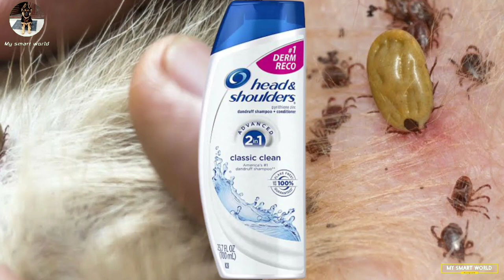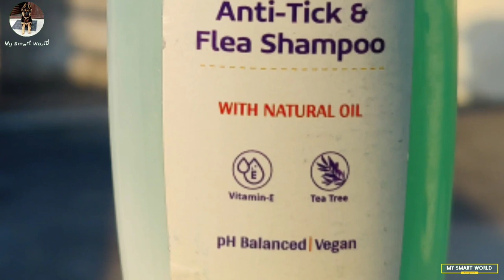Don't take risk of your dog's life | skin | itching ticks problem | Only one solution petvit shampoo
Petvit Shampoo Description

Description

Make your pet Bath time fun with the Petvit shampoos

Detangle & shine shampoo: Petvit Detangle & Shine Shampoo highly recommended for cleaning dirty coats, coat conditioning & detangling, & skin moisturizing short to long coats the shampoo is formulated to make your pets coat silky and more manageable.

Anti-Tick & Flea shampoo: Petvit Anti-Tick & Flea Shampoo is a very effective insect repellent. It repels insects like ticks, fleas, lice, mosquitoes, and other bugs. Easy to use formula both cleans and deodorizes dogs and cats.

Anti-Itch Shampoo: Petvit Anti-Itch Shampoo is an antimicrobial, antifungal moisturizing shampoo. Natural active ingredients help soothe the coat and skin, reduce skin irritation and inflammation while repelling parasites and other insects from your Pet’s. It nourishes and hydrates their coat as well.

Oatmeal Waterless Dry Shampoo: Petvit Oatmeal Waterless Dry Shampoo is made with natural ingredients.it is a unique type of shampoo that does not require water to wash off the shampoo. Use the dry shampoo for dogs and cats as needed by spraying the mousse onto the coat and then massaging the hair and coat for a fresher smelling puppy.

Petvit purchase link: –

Detangle & shine shampoo

Anti-Tick & Flea shampoo

Anti-Itch Shampoo

Oatmeal Waterless Dry Shampoo